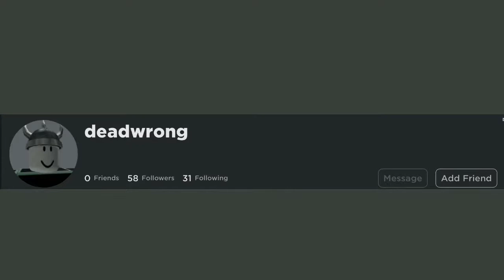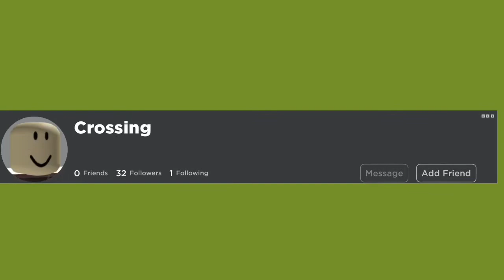Dream ft. PmBata - Roadtrip but the lyrics are Roblox Usernames [UPDATED]